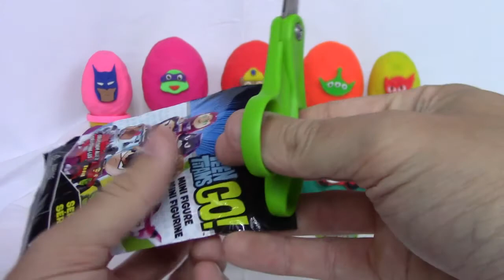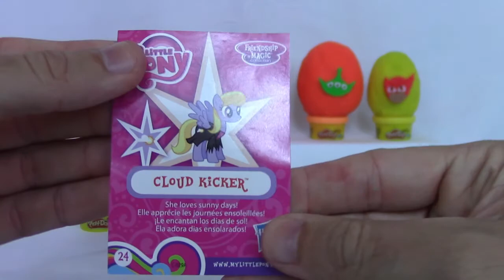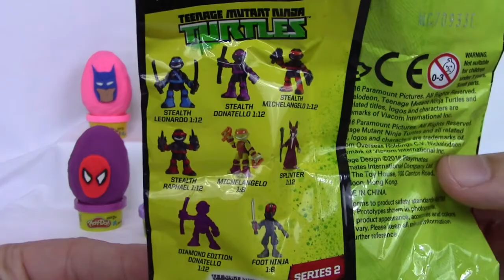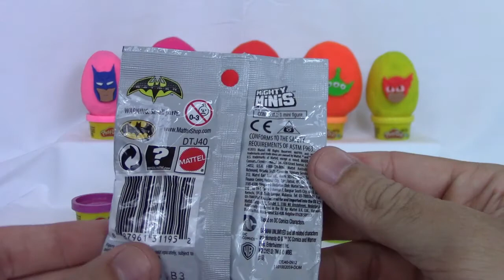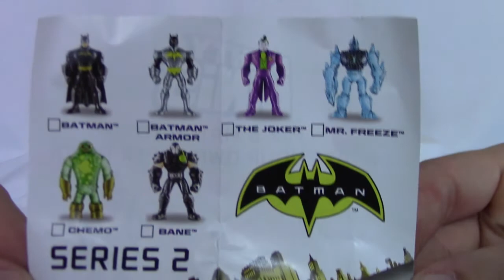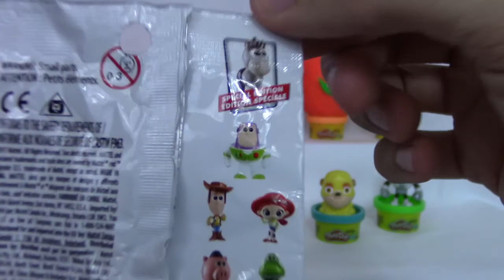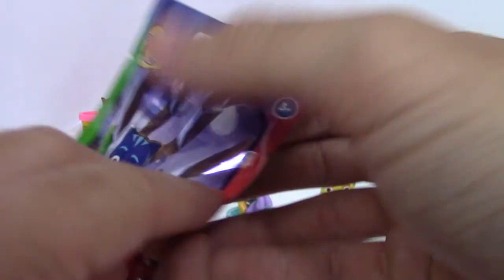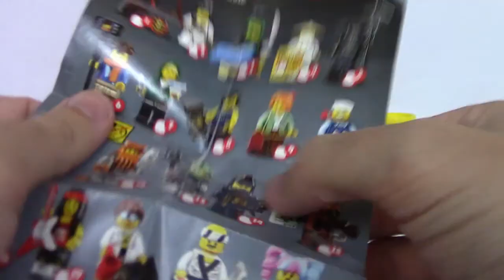10 PLAY DOH SURPRISE EGGS Blind Bag Opening Paw Patrol Disney Cars Mashems | Trusty Toy Channel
We'll be opening 10 Play-Doh Surprise Eggs for kids with Surprise Toys, Blind Bags, and Mystery Figures inside! What will we find? Join us to find out! Anything from Teen Titans GO to Mash'ems!

Your Trusty Toy Channel here!  We love all kinds of toys like Lego, Disney Pixar's Cars, Play Doh, Shopkins, Super Heroes (like Batman, Teen Titans GO!, and the Avengers), and many more!!  Always on the lookout for new toys to add to our growing collection!  Videos include learning and educational, toy reviews, toy unboxing, playtime, blind bag openings, and surprise eggs!!!

Be sure to follow us too!!

We LOVE hearing about what you guys like!  What are your favorite characters and shows?
Drop by our videos and leave your favorites in the comments for us!